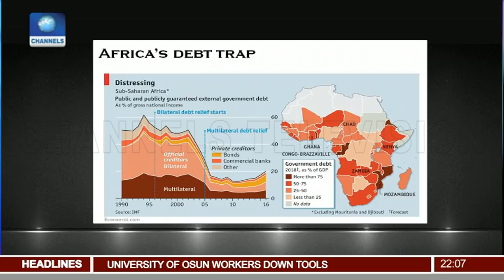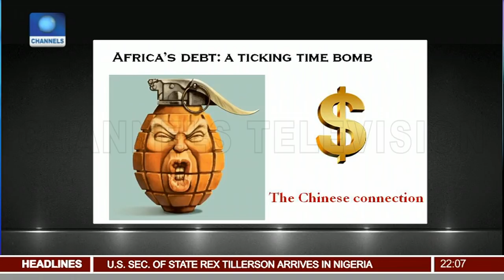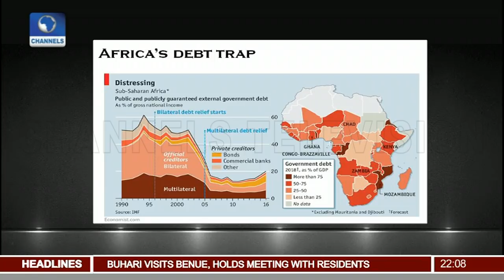U.S. Secretary Of State visits President Buhari In Abuja Pt.1 |News@10| 12/03/18